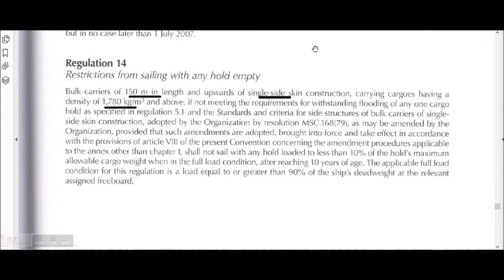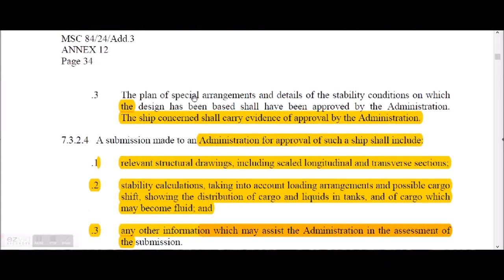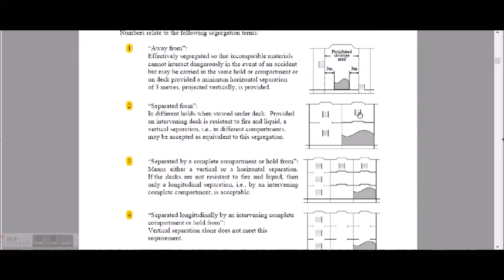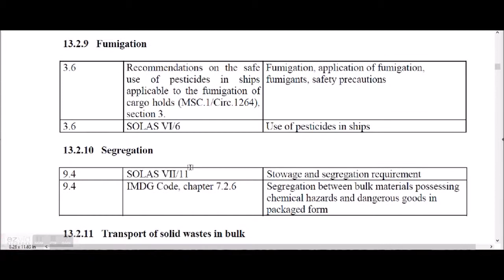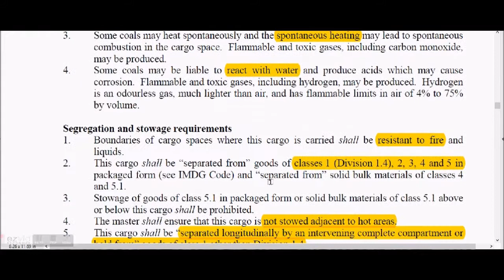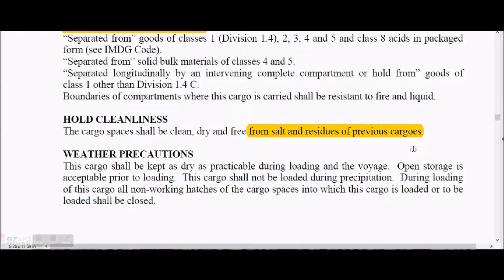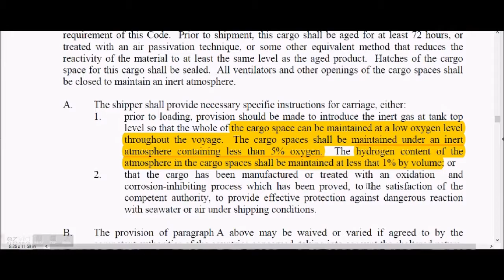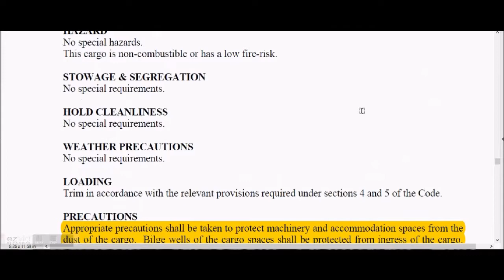IMSBC CLIP 2